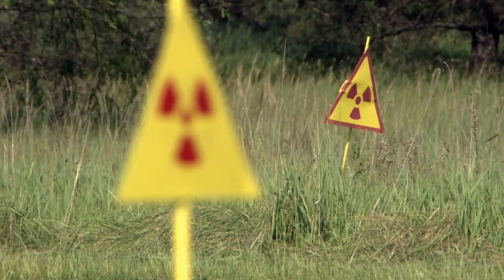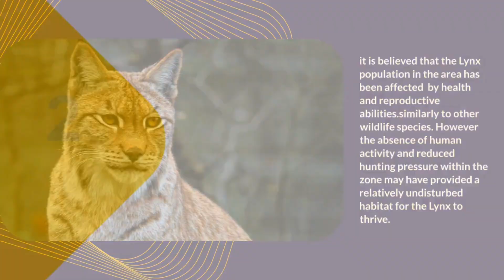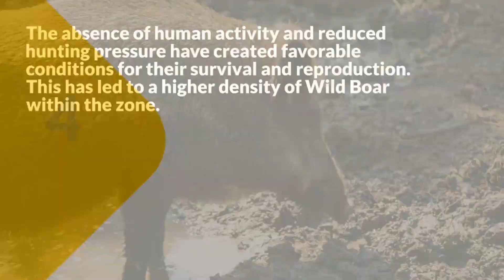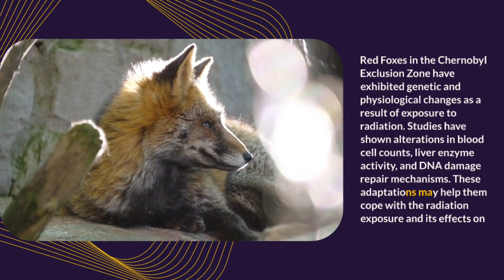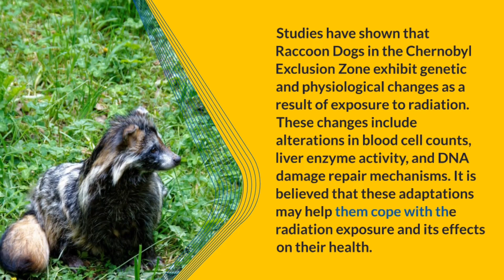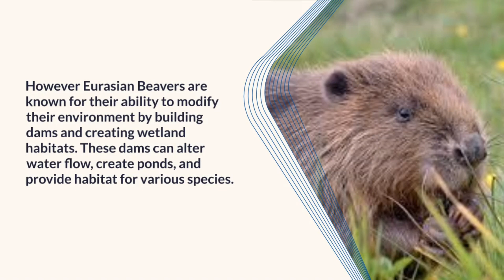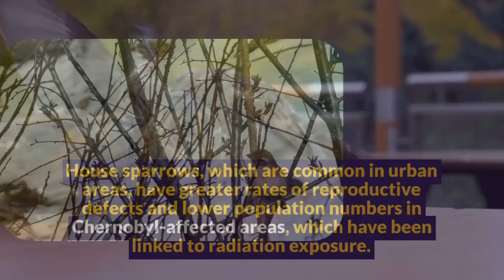Nuclear Explosion and Mutated ANIMALS.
"Step into the haunting aftermath of the Chernobyl Disaster as we uncover the untold story of its impact on the innocent creatures that called this once-thriving land home. Witness the chilling resilience of nature as we explore the eerie landscapes and encounter the mutated animals that now roam these abandoned territories. Brace yourself for a gripping journey that reveals the true extent of the Chernobyl Disaster's effects on animals, leaving you in awe of their ability to adapt in the face of unimaginable adversity."chernobyldisaster

naturaldisasters,chemicalexplosion,nuclearexplosion,chernobylchemicalplant,radiatedanimals,radiationzone,nuclearradiation